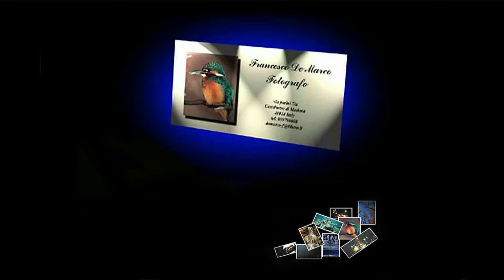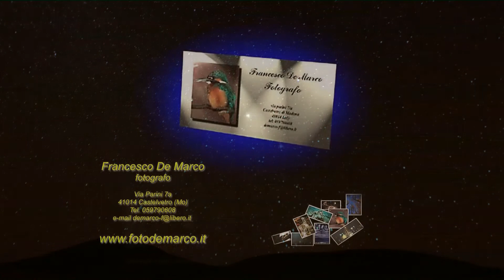gnawa music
Gli Gnawa costituiscono un gruppo etnico formato dai discendenti di antichi schiavi  provenienti dai paesi dell'Africa a sud del Sahara. Vivono al sud del marocco. I riti più conosciuti degli gnawa sono caratterizzati da musiche dai ritmi ipnotici, che permettono a chi vi partecipa di entrare in trance, si aprono di solito con invocazioni al Profeta, ad ‛Abd al-Qā´dir al-Gīlā´nī e a Bilal, ma proseguono poi con litanie sempre meno "ortodosse. Wikipedia